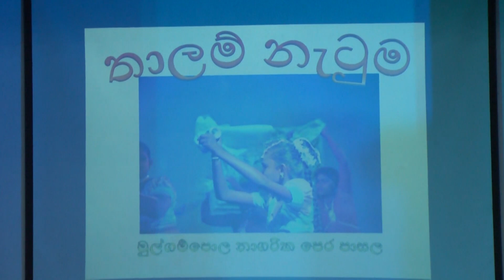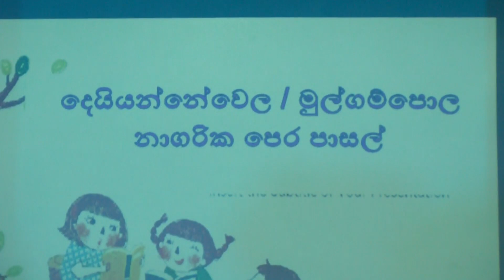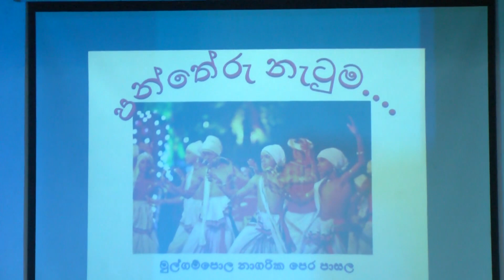මුල්ගම්පොළ නාගරික පෙර පාසලේ වාර්ෂික විවිධ ප්‍රසංගය 2023